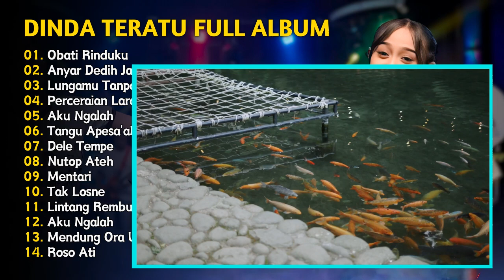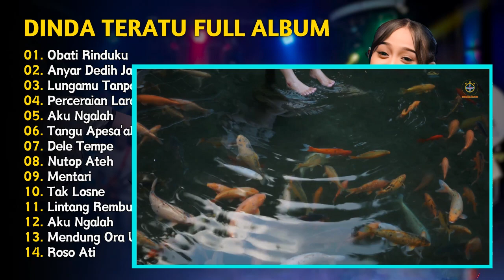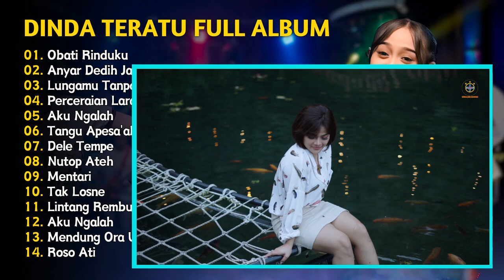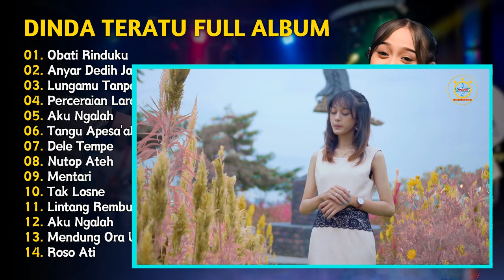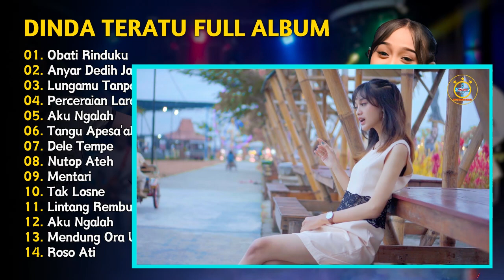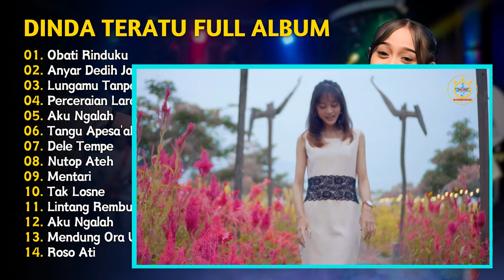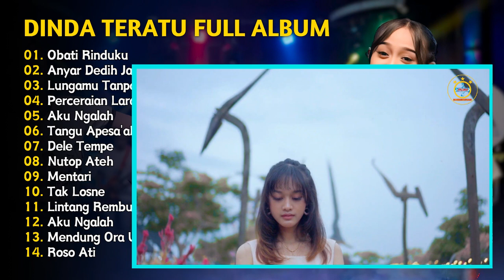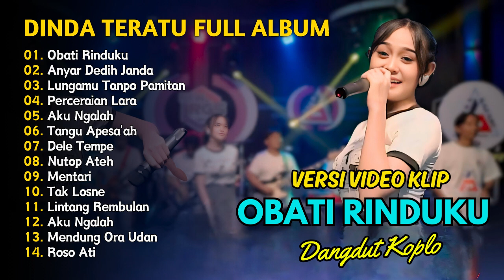SELVI AYUNDA FULL ALBUM - OBAT RINDUKU VERSI MADURA - ANYAR DEDIH JANDA | TANPA IKLAN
01. Obati Rinduku
02. Anyar Dedih Janda
03. Lungamu Tanpo Pamitan
04. Perceraian Lara
05. Aku Ngalah
06. Tangu Apesa'ah
07. Dele Tempe
08. Nutop Ateh
09. Mentari
10. Tak Losne
11. Lintang Rembulan
12. Aku Ngalah
13. Mendung Ora Udan
14. Roso Ati